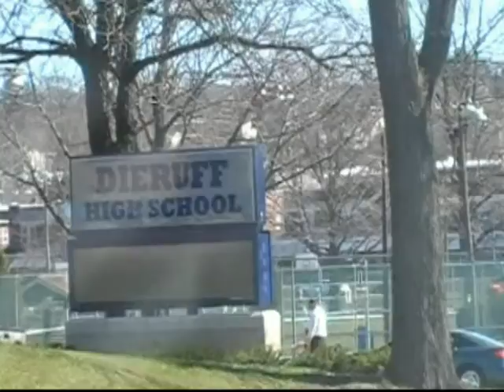Dieruff High School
new fishing hole praise Jesus